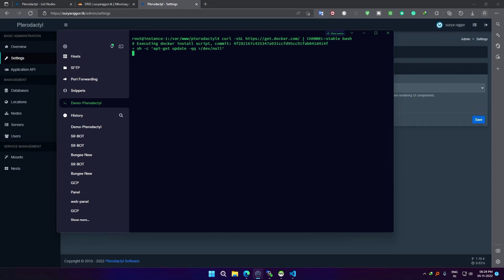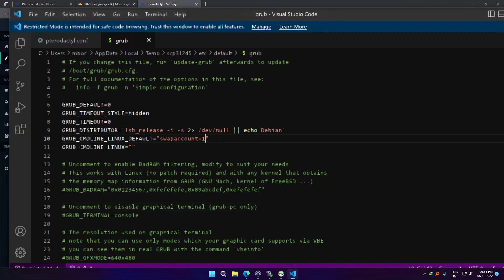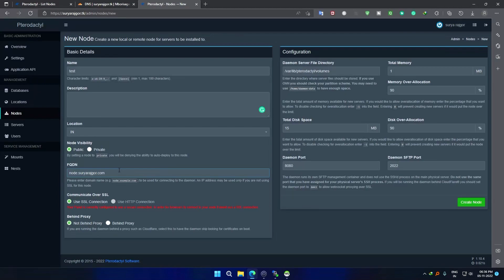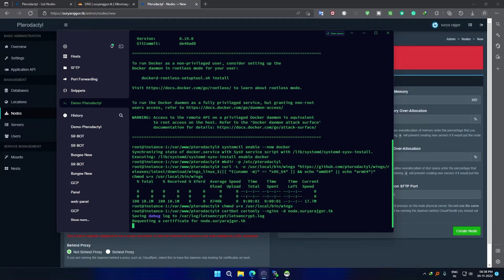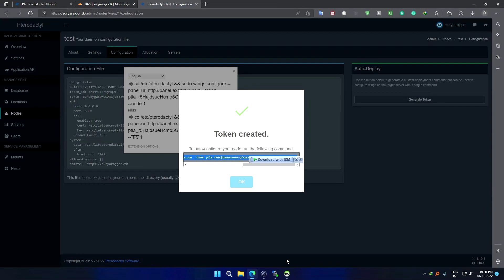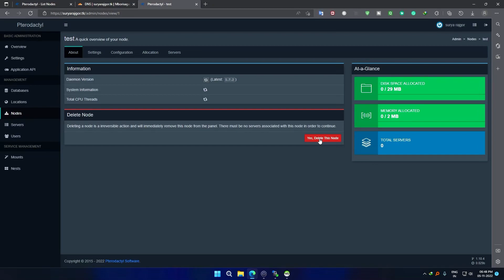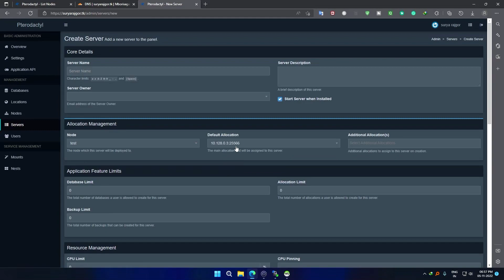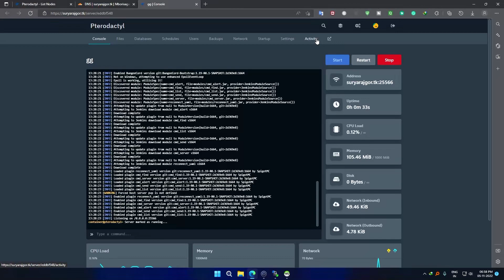How to Add or Install Pterodactyl Wing in Panel | Linux | Hindi | INDIA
All Servers Hosted In INDIA